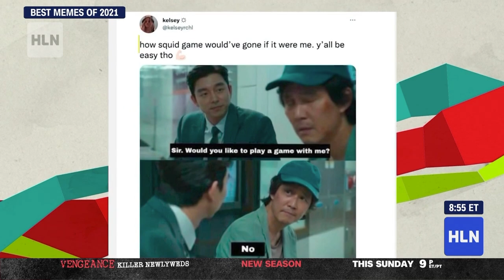Top 5 Memes of 2021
From a "friend" becoming an "Irish Uncle" to a virtual kitty in court... HLN's Elizabeth Prann runs down the top 5 memes, or viral moments, of 2021.